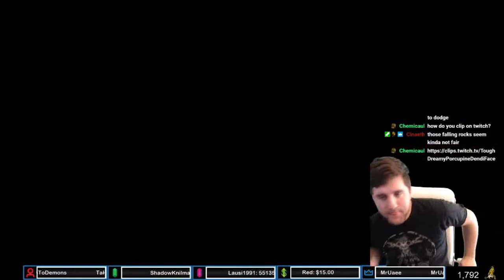Valfaris | Itnan | Death RAGE Compilation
A series of deaths and rages during one of the hardest boss fights (so far) in Valfaris. THE RAGE!